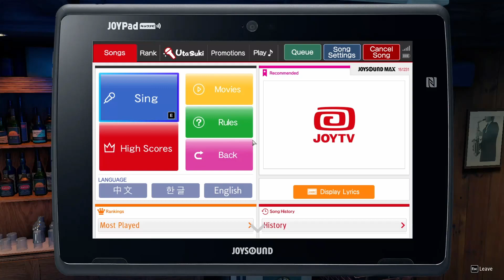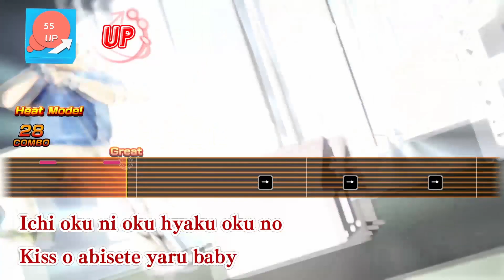Yakuza: Like A Dragon - KARAOKE Adachi (MACHINE GUN KISS) Casual